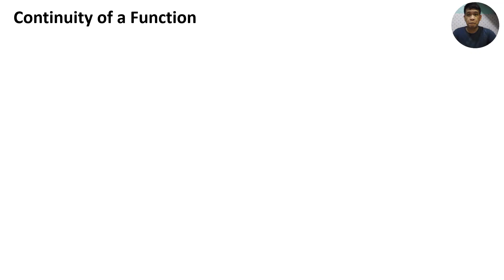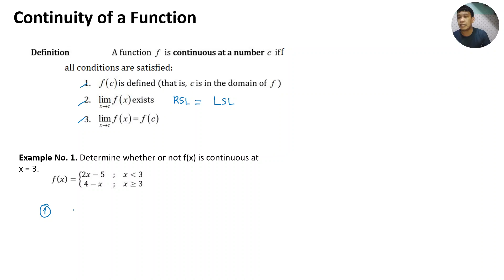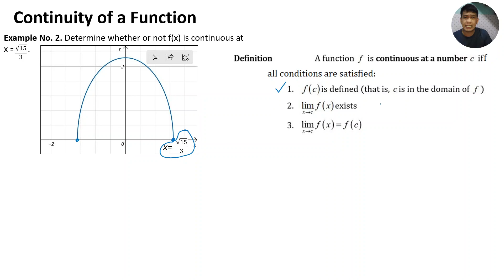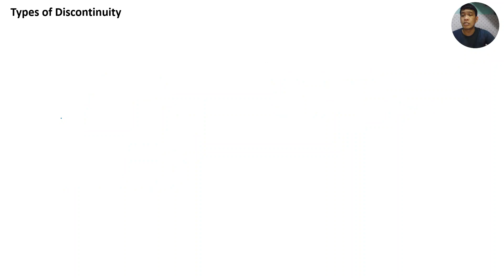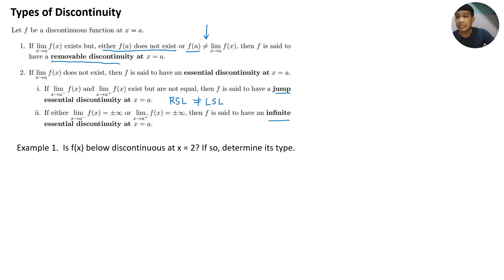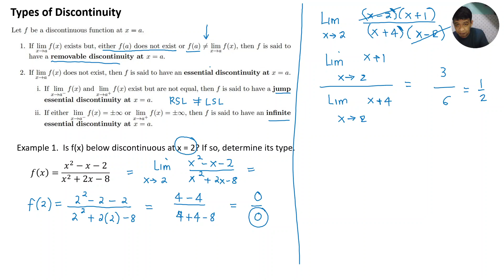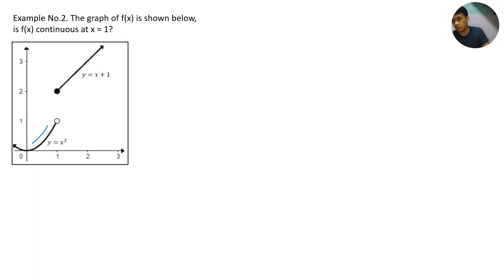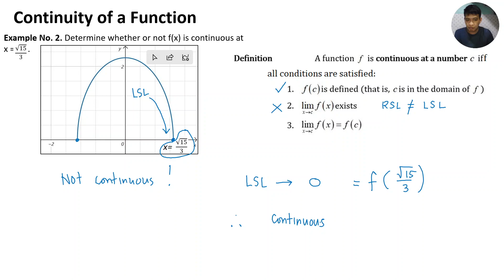13 Continuity of the Function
References:
1. The Calculus by Olvido, Herrera, Paez, Carreon
2. Instructional Materials in Math Analysis 1 from the Department of Mathematics and Statistics Faculty of the College of Science of the Polytechnic University of the Philippines